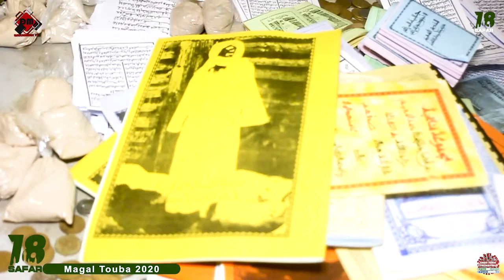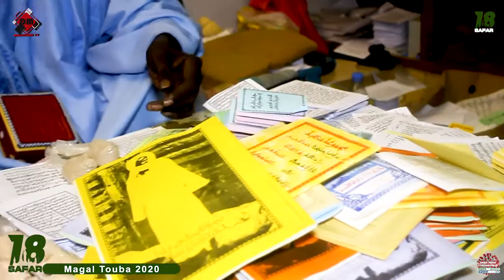BAYE CHEIKH DARAY KAMIL WAKHTANE BOU AMEU SOLO THI MAGAL GUI AK SERIGNE TOUBA